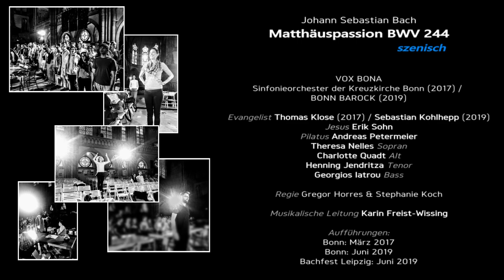Bach - Matthäuspassion BWV 244 szenisch - VOX BONA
Impressionen von den Aufführungen der szenischen Matthäuspassion 2017 und 2019 in Bonn und Leipzig:

Johann Sebastian Bach: Matthäuspassion BWV 244

VOX BONA
Sinfonieorchester der Kreuzkirche Bonn (2017) /
BONN BAROCK (2019)

Evangelist:  Thomas Klose (2017) / Sebastian Kohlhepp (2019)
Jesus: Erik Sohn
Pilatus: Andreas Petermeier
Theresa Nelles - Sopran
Charlotte Quadt - Alt
Henning Jendritza - Tenor
Georgios Iatrou - Bass

Regie: Gregor Horres & Stephanie Koch
Musikalische Leitung: Karin Freist-Wissing

Aufführungen:
Bonn: März 2017
Bonn: Juni 2019
Bachfest Leipzig: Juni 2019